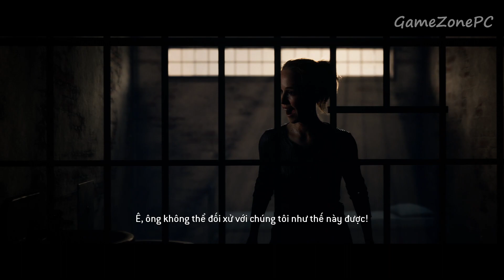The Quarry Gameplay Walkthrough Part 9 PC - No Commentary (FULL GAME)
Laura Kearney (Siobhan Williams) and Max Brinly (Skyler Gisondo) drive during the night of June 24st, 2021 to visit Hackett's Quarry, where the two have been hired as summer camp counselors. The two swerve off the road to avoid hitting something on the road and crash into the woods. A local county sheriff (Ted Raimi) approaches their car and orders them to stay the night at a nearby motel, but the two drive to the camp anyway. Upon arrival, Laura hears a noise coming from a civil defense shelter under the lodge and opens it. Max is attacked by a monster and the sheriff arrives at the camp to sedate Laura, who falls unconscious.

Two months later, seven camp counselors—Abigail Blyg (Ariel Winter), Dylan Lenivy (Miles Robbins), Emma Mountebank (Halston Sage), Jacob Custos (Zach Tinker), Kaitlyn Ka (Brenda Song), Nick Furcillo (Evan Evagora), and Ryan Erzahler (Justice Smith)— have closed the Hackett's Quarry summer camp due to summer's end and are saying goodbye to a busload of departing children. However, their own plans to return to civilization are derailed by Jacob, who had recently been dumped by Emma. Jacob clandestinely sabotages the camp van in an attempt to spend one more night at the camp and win back Emma. The camp owner, Chris Hackett (David Arquette), asks them to stay locked inside the lodge for the night and tells them he will return with help in the morning. The group instead decides to look for beer, throw a bonfire party, and play a game of Truth or Dare. Kaitlyn dares Emma to kiss Jacob or Nick, Abigail's crush. Emma chooses Nick, kissing him passionately, causing both Abigail and Jacob to storm off.

Throughout the night, two hunters named Bobby (Ethan Suplee) and Jedediah (Lance Henriksen) stalk the counselors, with the belief that if they capture they would dab their heads with wolf's blood. Nick reunites with Abigail in the woods, but a monster attacks them and bites Nick. Jacob reunites with Emma by the lake, where she suggests they enjoy their last night together by swimming. Their frivolity gets interrupted when Jacob hears Abigail's screams and runs into the woods to help her, while Emma swims to an island in the middle of the lake where she is attacked by another monster and is possibly killed. Dylan, Kaitlyn, and Ryan rescue Nick, taking him to the camp lodge to recover. Dylan and Ryan call for outside help by going to Chris Hackett's office, but their attempts to summon first responders are impeded by an abrupt power outage and loss of phone service. The two then proceed to the radio hut on an off chance of broadcasting their distress to any citizens band radio listeners. While heading to the pool house, the counselors briefly see a monster which is killed by a shotgun blast. By the time they reach the swimming pool, there is no monster, but they find the dead body of Kaylee Hackett, Chris' daughter. Nick's condition worsens, and he soon transforms into a werewolf, possibly killing Abigail before scurrying off.

Laura appears immediately afterwards. She tells them that the sheriff was Chris' brother, Travis Hackett, who imprisoned her and Max for two months without preparing charges against them. During this time, they learned about a werewolf curse which is spread through biting. Laura reveals that Chris and his children, Kaylee and Caleb, become werewolves every full moon. One month earlier, Sheriff Hackett revealed the truth by making Laura watch Max transform under a full moon, where he then gouges her eye in bestial rage. Some time later, the pair escape and head to Hackett's Quarry. Laura learns that the curse can be revoked by killing the infecting werewolf under a full moon's sky and as such she aims to kill Chris to cure Max; Ryan reluctantly agrees to help with Laura's mission. Laura had detained Max on the island, revealing he was the werewolf who attacked Emma. She returned to the island only to find an uncured Max, then returned to the mainland upon realizing the werewolf she killed was not Chris. The two head toward the Hackett residence, where the matriarch, Constance (Lin Shaye), berates Travis for failing to protect their family. It is revealed that Jedediah is the Hackett family patriarch, with Bobby, Chris, and Travis as their sons. Laura and Ryan learn more about the Hackett family's history within their home, and they eavesdrop on the conversation between Constance and Travis. The Hacketts capture them, and a fight ensues. During the commotion, a werewolf Chris attacks his family, as well as Laura and Ryan, who gets the opportunity to kill Chris.